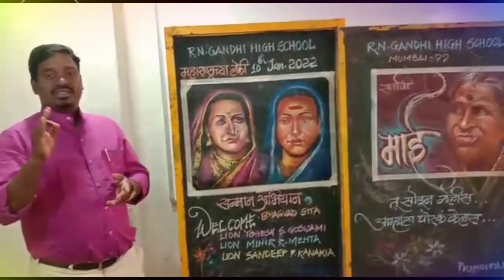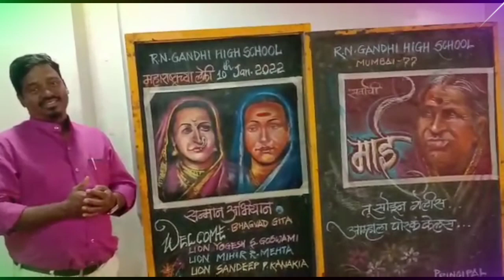कला शिक्षक अर्जुन माचिवलेसर यांनी दिल्या 19 जाने. च्या कार्यक्रमाला शुभेच्छा